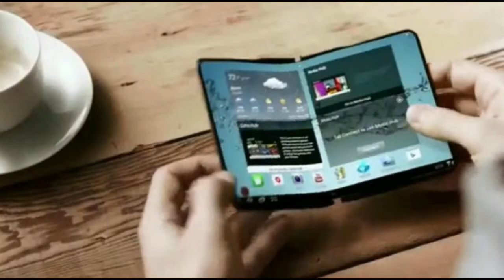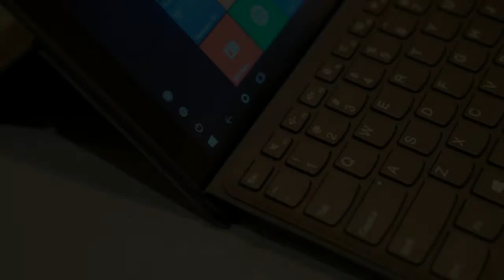Lenovo Miix 630 Hands On